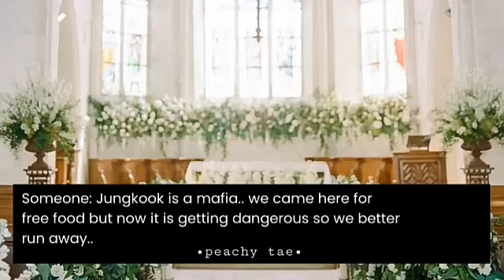Forced to marry a disabled man after ur sister died while giving birth not knowing his real identity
Thankyou💜